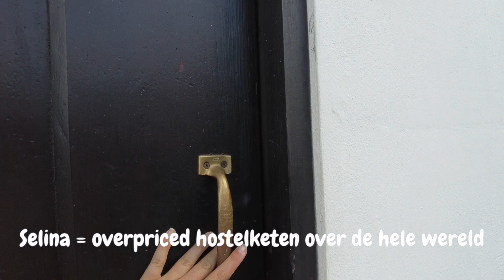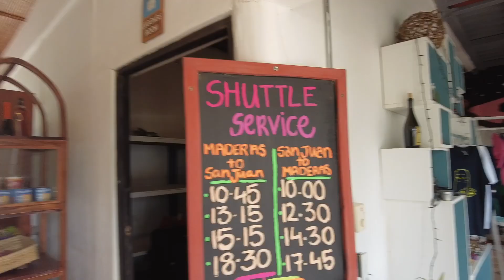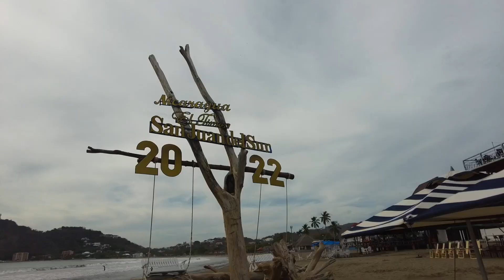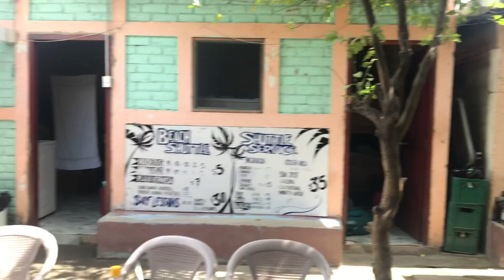SAN JUAN DEL SUR NICARAGUA 🇳🇮 | SURFEN & FEESTJES, ZIJN WE HIER TE OUD VOOR? | WERELDREIS VLOG 20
Wij zijn Matthew & Stephanie en hebben begin 2022 onze banen opgezegd om voor onbepaalde tijd op reis te gaan. Met onze backpacks zullen we de wereld over trekken en we nemen jullie mee.

In deze reisvlog nemen we jullie mee naar het super leuke plaatsje San Juan del Sur in Nicaragua. We vermaken ons een paar dagen met bodyboarden, surfen, doodgaan van de hitte en feestjes. Wel voelen we ons een beetje oud.. Maar wat een fantastische tijd hebben we gehad!

MUZIEK